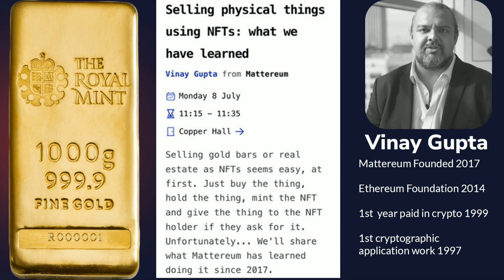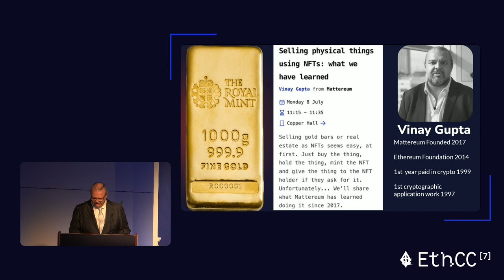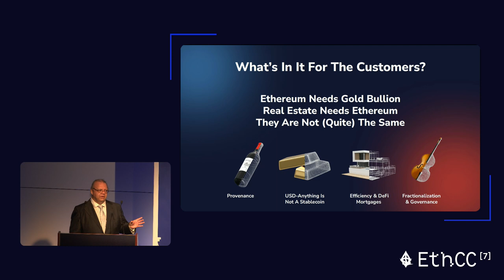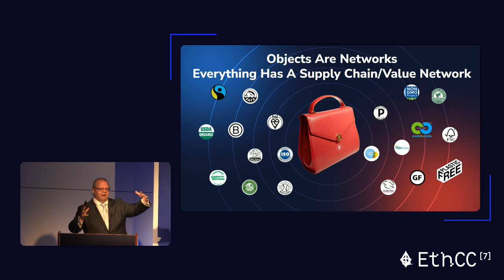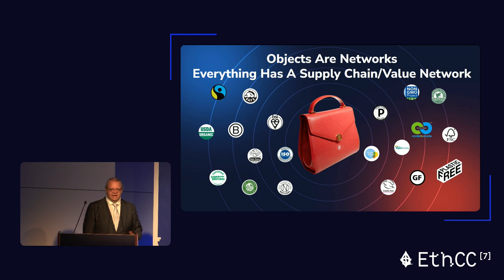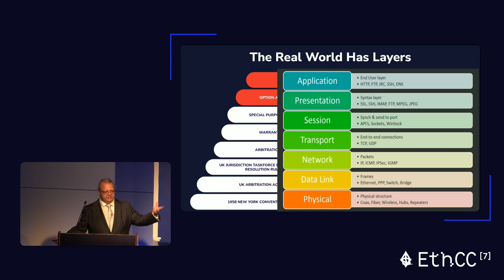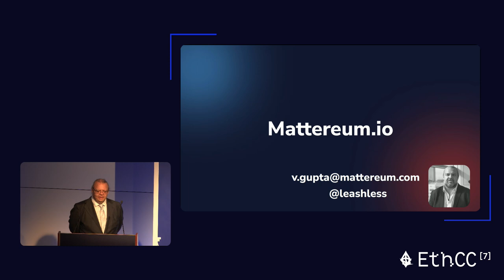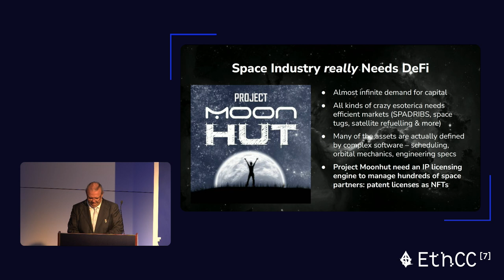ETHCC24: 'Selling physical things using NFTs: what we have learned'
You can now watch the whole of CEO Vinay Gupta's speech at ETHCC, Brussels, 8th July 2024.

Covering how to make RWA work, why RWA are actually worth a damn in the first place, and Mattereum's role in making the rwa future a reality.

Also space. Becuase space is cool.